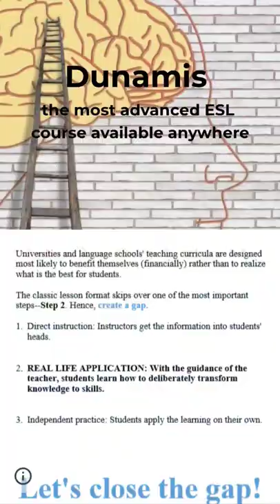good VS well. visit To book your free classes.